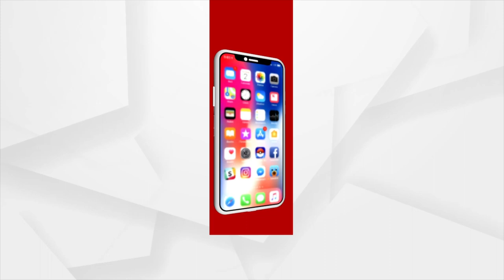Satej Sakala Guest Odissi Dance Guru Jayant Acharya